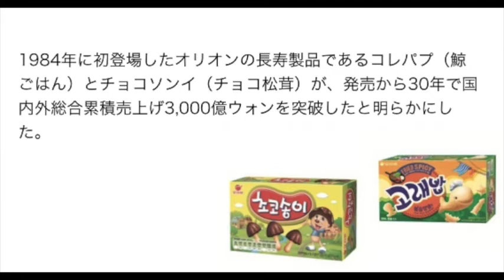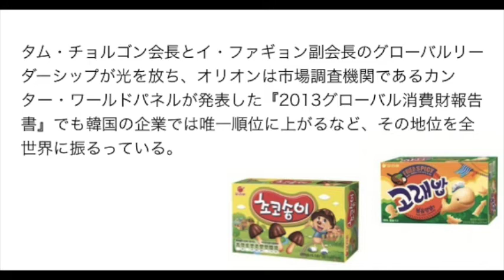日本に大迷惑！韓国のパクリ問題はお菓子にも！きのこの里とおっとっと！